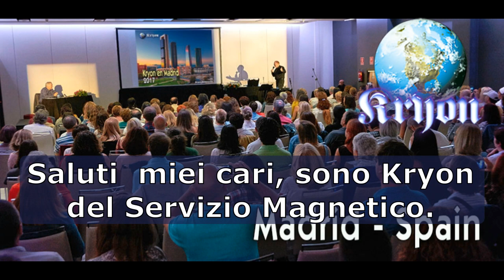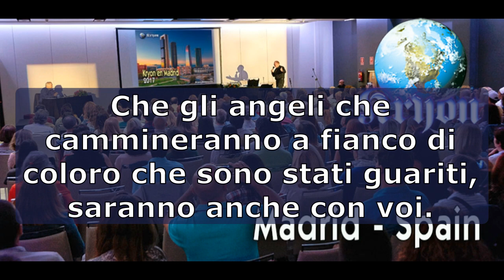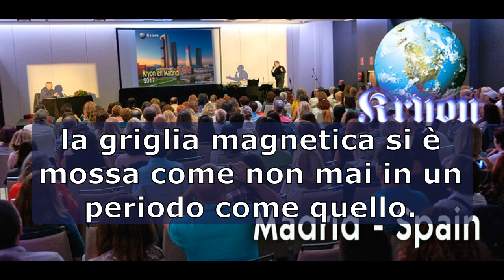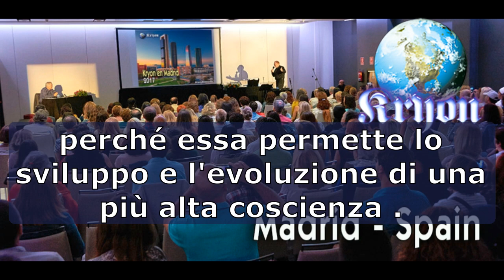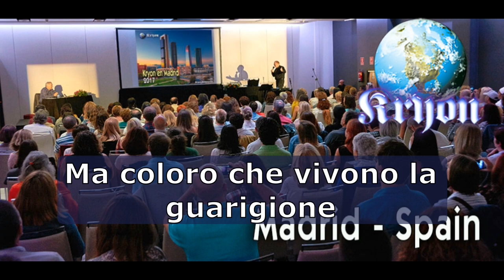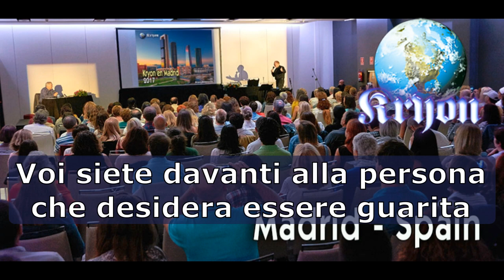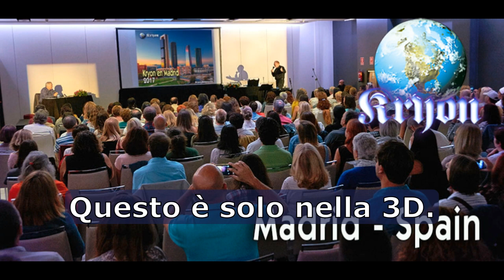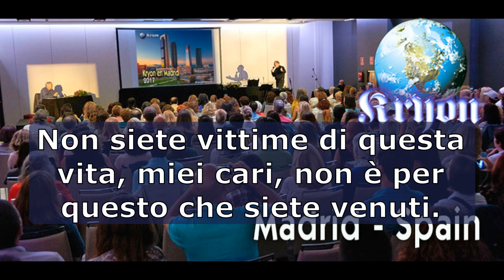Kryon/Lee Carroll - prima canalizzazione di Madrid - 17 settembre 2017